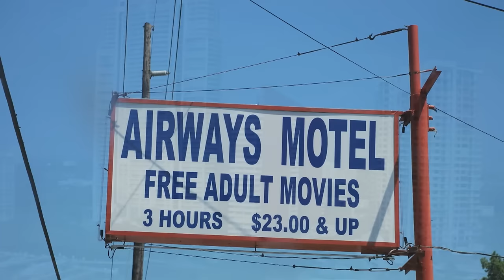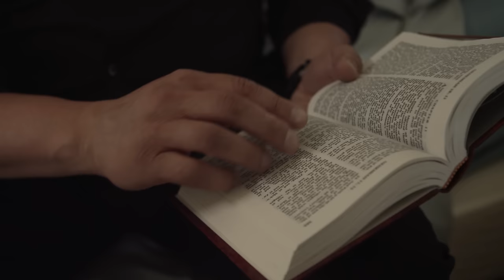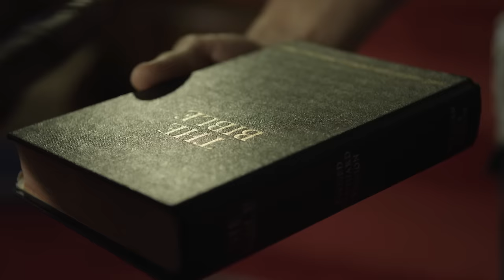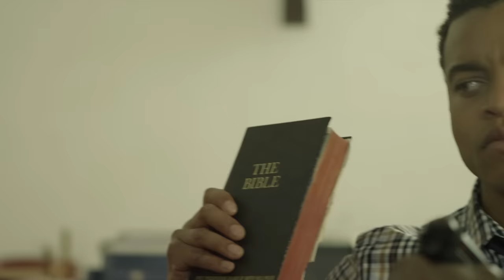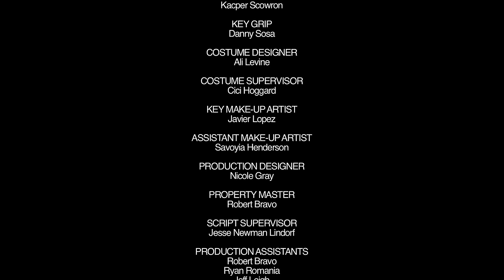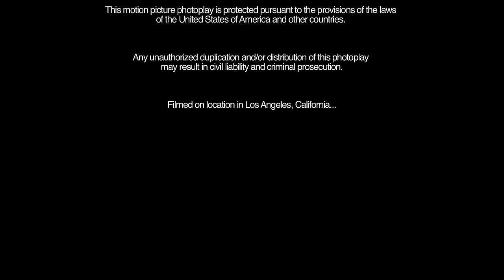Pastor Shirley| Full Movie | Tiara Ashleigh | Andre Boyer | Jerome Ro Brooks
Jason's (Robert Ri'chard) heart and soul are stuck - stuck with the church his father ran before he passed away, and his dreams of making this community what he always hoped it could be: a place of worship, love, and sanctuary. Now a real estate mogul threatens to turn Jason's church into a strip mall he is forced to act quickly, so who does he call? Pastor Shirley (Paula Jai Parker)! Pastor "Don't Take No Mess!" Shirley is vocal and adamant about what she believes in, and the fate of the church hangs on this eccentric masseuse-turned-community organizer and spiritual warrior, as she fights the good fight with Jason.

Director: J. Horton (as Jason Horton)
Writer: Camara Davis
Stars: Tiara Ashleigh, Andre Boyer, Jerome Ro Brooks, Paula Jai Parker